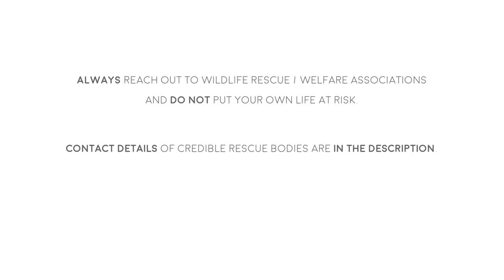DO THIS if you come across a Snake in India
I found an old video of an encounter I had with a sea snake at Marve beach in Mumbai. The stranded reptile seemed to be a result of bycatch by the local fisherman and was irresponsibly discarded on the beach instead of being put back into the sea.

To avoid any loss of life, either of the snake or the general public, I put the sea snake in the shallow water and it casually swam away.

Please note that I am NOT an expert or professional snake handler / rescuer. I intervened solely to evade unpleasant outcomes. 50,000 snakebite deaths are recored in India every year. This figure is heavily under estimated as many cases are failed to be reported.

Here's what you SHOULD / SHOULDN'T DO if you come across any snake in India:
• Back up and give the snake some space to carry on its way.
• If it's trapped or in hiding, do not attempt to retrieve it yourself.
• Don't harm / kill it and don't attract a crowd. The snake wants to avoid conflict just as much as you.
• Always contact animal rescue services near your locality and keep an eye on the snake from a safe distance until help arrives.

A few WILDLIFE RESCUE NGO HELPLINES.
Wildlife Welfare Association India (Thane): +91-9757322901 /02/03/04/05
RAWW (Mulund West): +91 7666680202 / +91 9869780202
Indian Herpetological Society (Pune):  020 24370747
RESQ Charitable Trust (Pune): 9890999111 / (Lonavala): 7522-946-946

Use Google to find similar services near you. Remember to opt for coexistence and an outcome that benefits all lives involved.

I produce independent wildlife documentaries and share on-location / behind-the-scenes videos of my photography adventures.

Produced as a public service announcement.

► Economical PRO Video Tripod I use / recommend:

► 80L Dry Cabinet / Dehumidifier I use:

► 30L Dry Cabinet / Dehumidifier I recommend:

► Camera Gimbal I use / recommend:

► Laptop I use for editing 4K & 8K videos:

► External HDD I use: